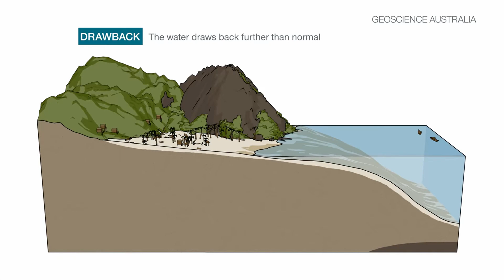The worst catastrophe Japan had faced since the atomic bombs - The great Earthquake - 2011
It was the worst catastrophe Japan had faced since the atomic bombs were dropped on Hiroshima and Nagasaki in 1945.
A triple disaster struck Japan, when an earthquake in the Pacific, triggered a destructive tsunami.
The fury of the sea subsequently caused a nuclear accident at the Fukushima plant, 260 kilometers north of Tokyo.
The tsunami claimed over 18,000 lives, and the Fukushima incident forced the evacuation of 160,000 people living nearby.

Follow me @ScienceHub2024

00:00 - Intro
01:00 - The Great Earthquake
03:38 - The Tsunami
07:37 - The Nuclear Accident
10:23 - Leakage
13:40 - Japan Better Prepared
15:57 - 10 Years Later